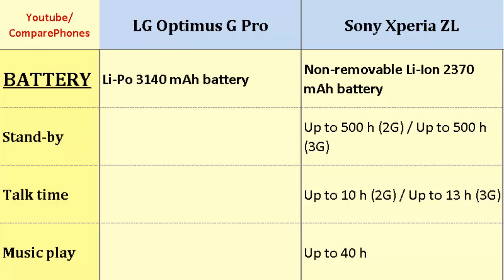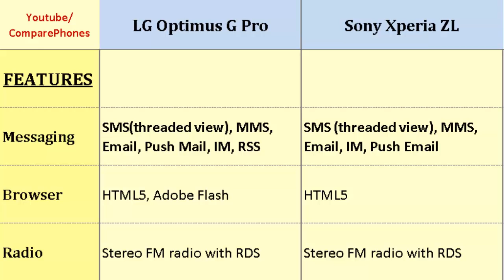LG Optimus G Pro & Sony Xperia ZL, features compared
LG Optimus G Pro & Sony Xperia ZL, features compared : Optimus G Pro and Xperia ZL, Full Specification Comparison: Quad-core, 1.7 GHz Krait 300, 1080 x 1920 pixels, 5.5 inches, Quad-core, 1.5 GHz Krait, 1080 x 1920 pixels, 5.0 inches, LTE, OS, Video, Radio, GPS, Talk time and such...